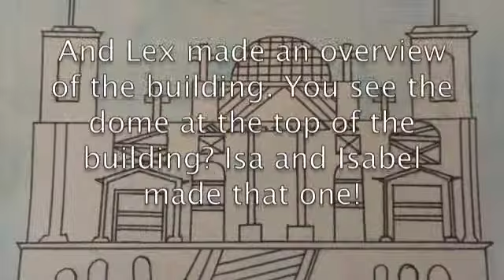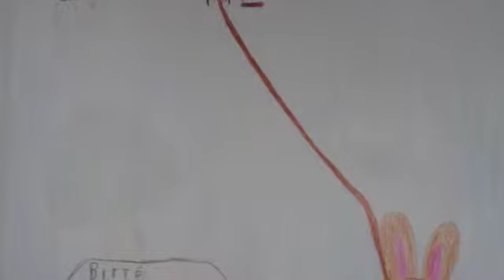Illustrating Felix, the book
We are in a Comenius-project called Felix on tour through Europe. We illustrated the story about the German adventures of Felix and learned a lot about al kind of activities and feasts they celebrate in Germany. We can't wait to finish our part of the story...